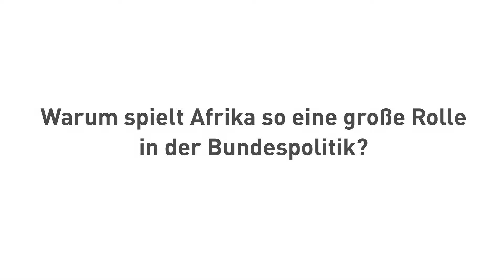Interview | Stephan Exo-Kreischer (ONE)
Stephan Exo-Kreischer über die Rolle Afrikas in der Bundespolitik, die Bedeutung der Privatwirtschaft und warum die Entwicklungszusammenarbeit ohne Gelder nicht auskommt.
Das Interview führte Nadine Bütow, GPI.